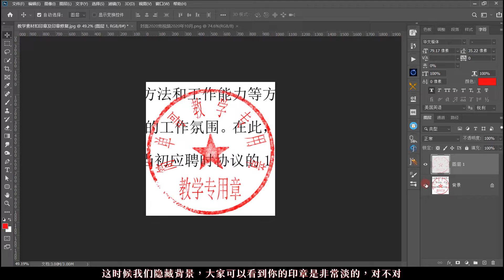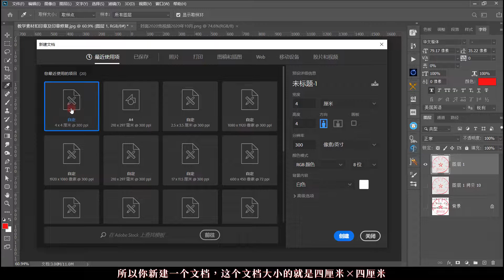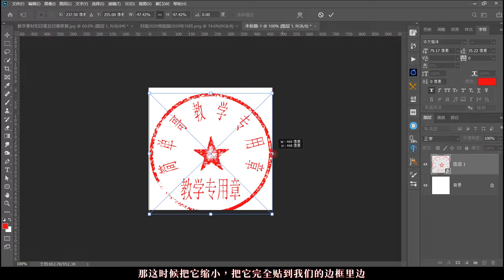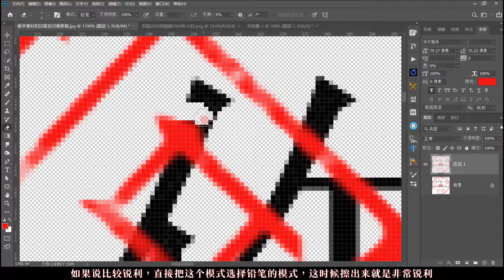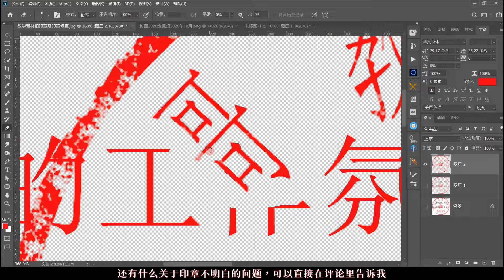职场实用技能：详细扣印章及修复教程！ps教学：职场达人必备！